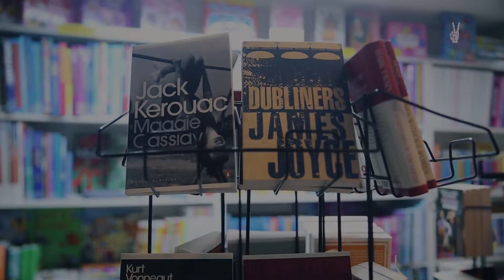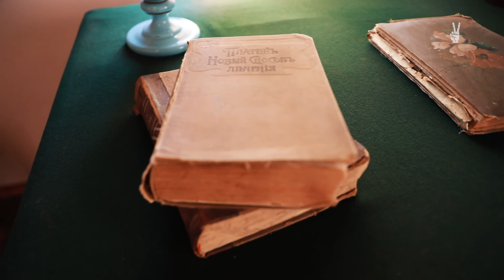Գրական Դսեղ / Grakan Dsegh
Գիրք նվիրելու օրը Դսեղում. ահա ինչպես են դսեղցիները սիրում ամենահայտնի դսեղցուն՝ Հովհաննես Թումանյանին